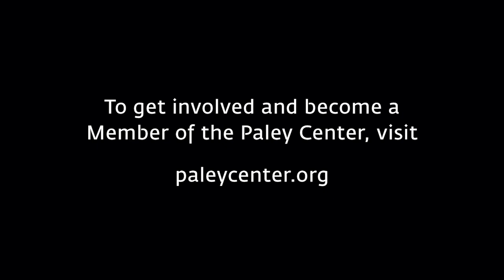Queen Sugar at PaleyFest NY 2022 sponsored by Citi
Stars and creatives of OWN's "Queen Sugar" (Shaz Bennett, Meshell Ndegeocello, Tammy Townsend, Nicholas L. Ashe, Bianca Lawson, Omar J. Dorsey, Tina Lifford) gather with moderator Arianna Davis at PaleyFest NY 2022 to celebrate their show. Topics include: why the show has continually resonated with viewers as it begins its seventh and final season; Townsend's previous experience working on a show produced by Oprah Winfrey; how Bennett convinced executive producer/creator Ava DuVernay to let her start directing in the show's third season; the element of the series that proved particularly stimulating for Ndegeocello as she composed the score; how much input cast members were allowed to have on their roles; the legacy of DuVernay's decision to only let women direct episodes of the series; and the panelists' reaction to the series finale.